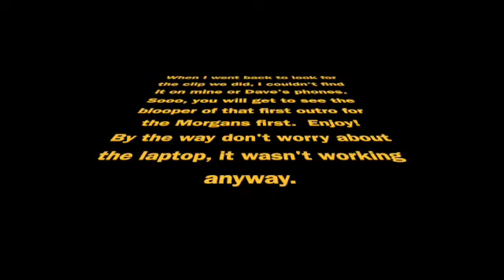The Adventures of Dave and RC #39 Dave wrestles with a cow for a feed bucket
Dave has problems with another  baby calf, wrestles with #19 and spot a coyote.

To see the actual out-tro Dave and RC do for Outdoors with the Morgans please see their YouTube channel and search for episode #710.